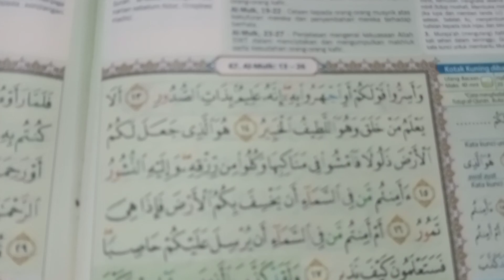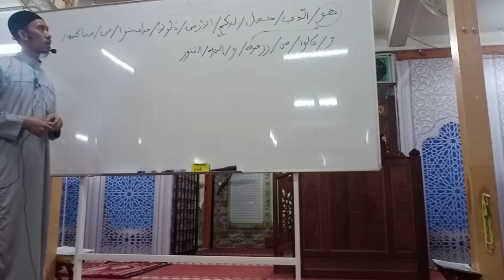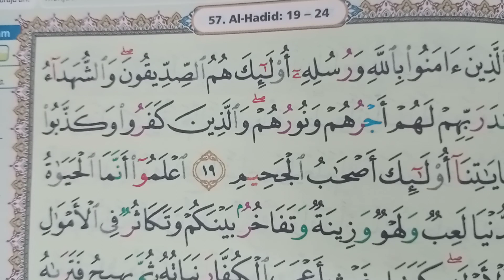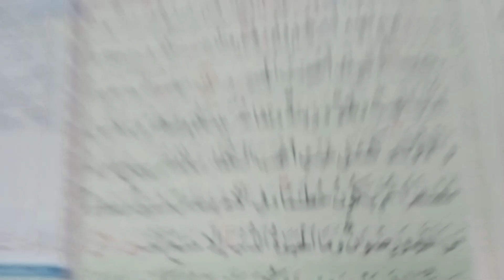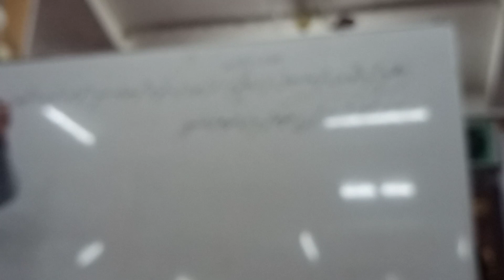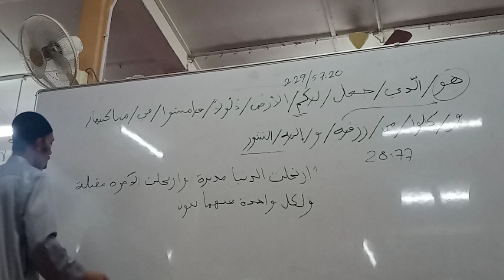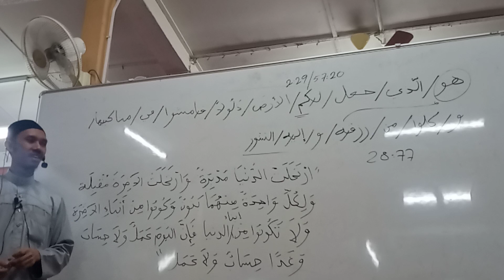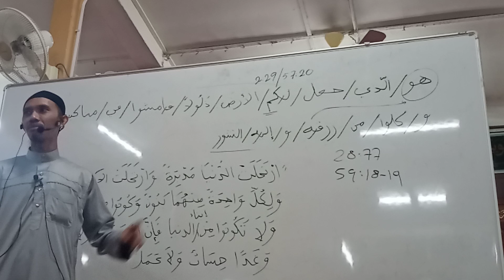ayat 15 surah Al Mulk 23.05.2022 Masjid Kg Perik Us Mohd Hafidzal Abdul Rahman